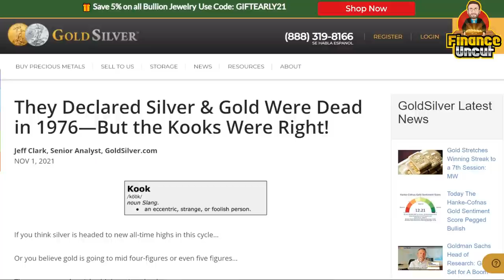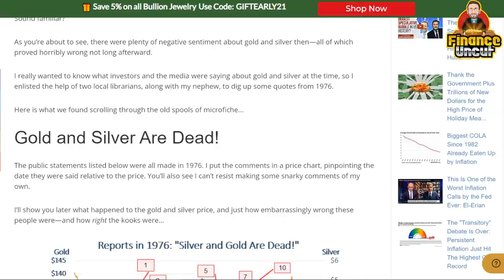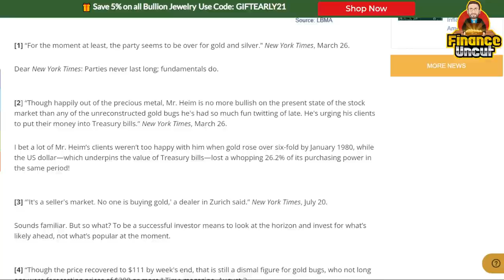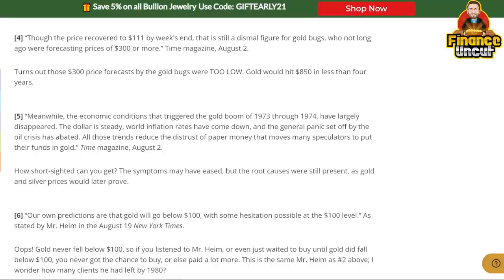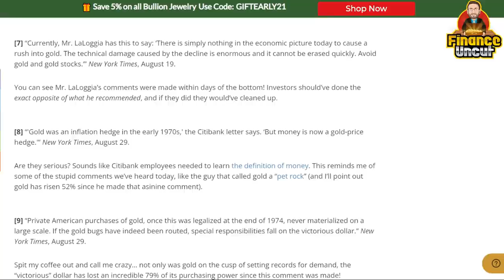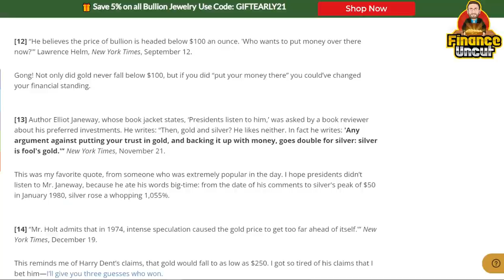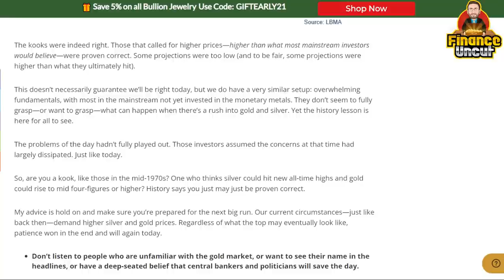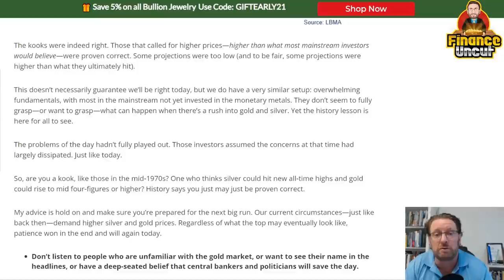Is Gold & Silver Dead?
Did you know that the financial media told us 14 times throughout the 1970's that Gold as well as Silver were dead? Those investors who listened to the financial main stream media would have been kicking themselves after seeing Silver move 1,150% & Gold 717%.

Other videos I've done on Doug Casey below 👇🏼